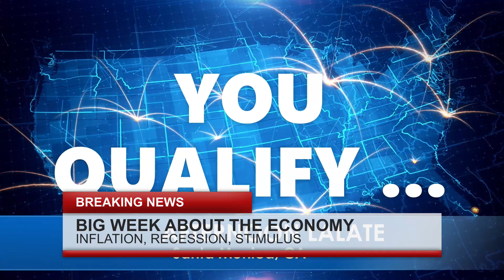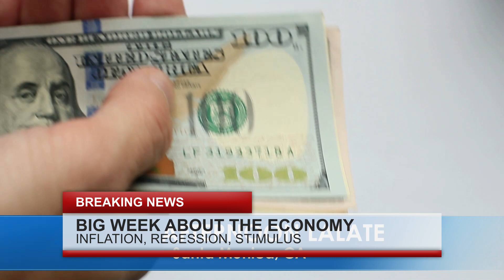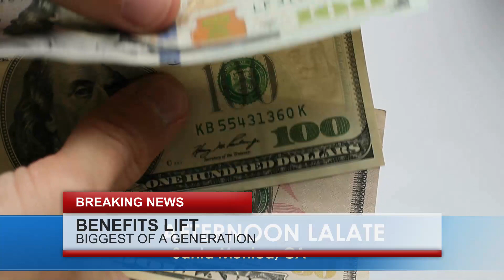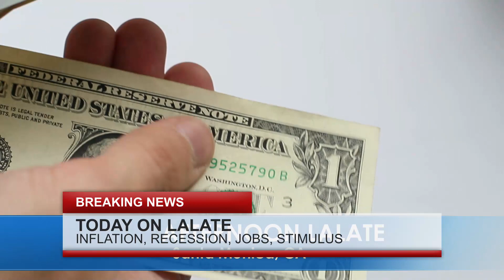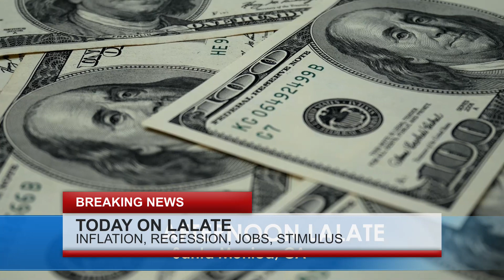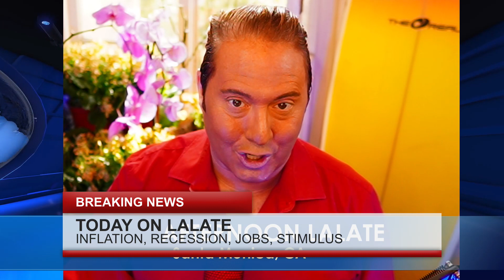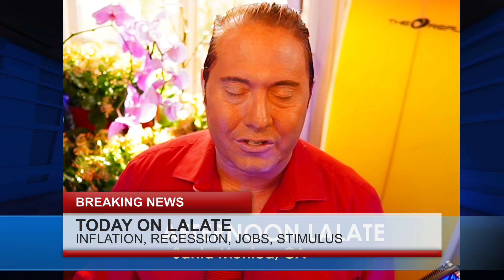NEW Stimulus Check ARRIVAL Dates: When Do We Get New Stimulus Checks 🌙 OVERNIGHT LALATE 🌙 10 PM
Enjoy watching this video from LALATE entitled NEW Stimulus Check ARRIVAL Dates: When Do We Get New Stimulus  Checks  🌙 OVERNIGHT LALATE 🌙 10 PM

0:00    Intro:  Stimulus Check

1:00 STIMULUS CHECK UPDATE
2:00 SECOND STIMULUS CHECK
3:00 THIRD STIMULUS CHECK
4:00 FOURTH STIMULUS CHECK
5:00 FIFTH STIMULUS CHECK